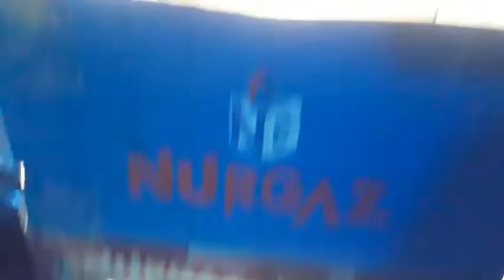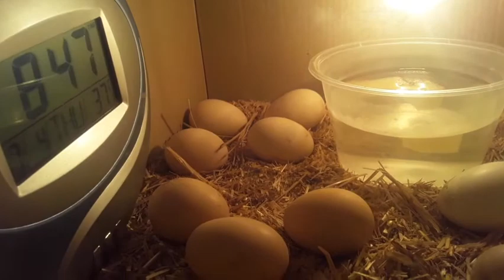инкбатир очмади сабаб 2.кисм